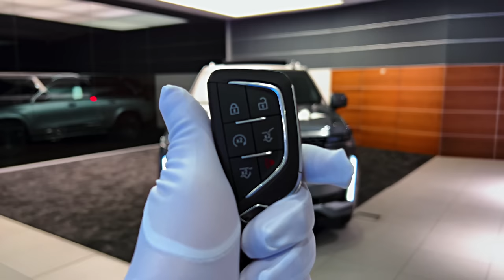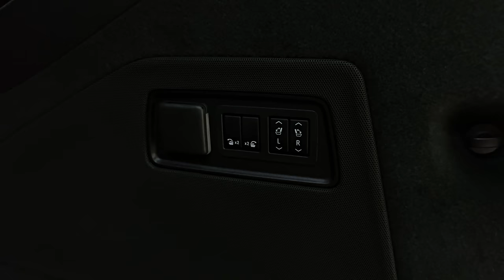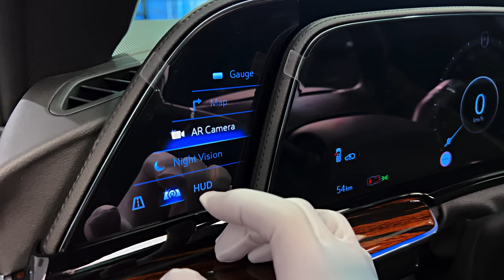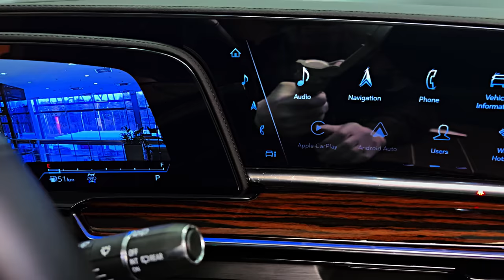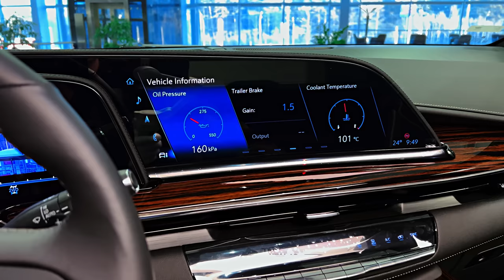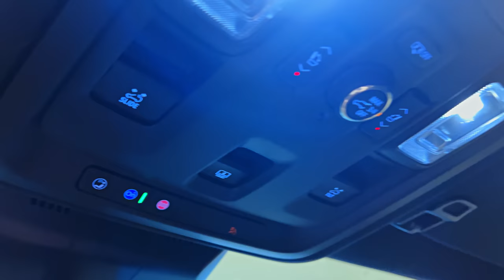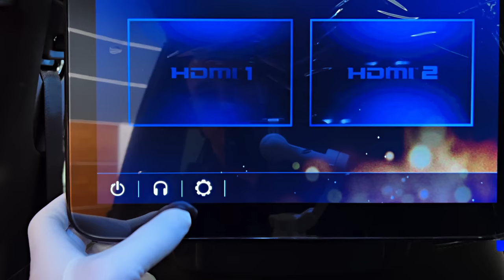Cadillac Escalade (2023) - Legendary American Luxury SUV!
Thanks: Olimp Avto

    Highs Luxe interior, high-tech features abound, the debut of the hot-rod V-series variant.
    Lows Outrageously priced high-end models, gas-guzzling V-8 powertrains, similarly priced rivals offer more badge envy.
    Verdict The Escalade is the modern American luxury vehicle writ huge.

Overview

The Cadillac Escalade has long served as the brand’s flagship, its huge size and aggressive looks broadcasting its extroverted, red-blooded American take on luxury. Despite being based on the same underpinnings as the Chevy Tahoe and Suburban and the GMC Yukon, the Escalade makes a solid case as a competitor to other large luxury SUVs like the Lincoln Navigator, Jeep Grand Wagoneer, and Mercedes-Benz GLS-class. That’s because the big Caddy features the brand’s most advanced technology and most luxurious features. Its cabin is lined with wood, leather, designer fabrics, and satin-finished metals. A large, curved display sweeps across the dashboard, serving as both a gauge cluster and an infotainment center. A host of driver-assistance features are available, including Cadillac’s excellent Super Cruise system, which combines adaptive cruise control with a hands-free driving mode. Buyers can choose from a strong 6.2-liter gasoline V-8 or a diesel-powered inline-six, and this year Cadillac adds a wild high-performance V-series model with mega horsepower to the Escalade lineup. Time will tell if the new hi-po Escalade is an elephant that can dance, but given the brilliant athleticism of Cadillac’s recent Blackwing-powered sedans, color us hopeful.

This year marks the birth of the first V-series Escalade. The high-performance Escalade V is likely to be powered by a 682-hp version of the supercharged 6.2-liter V-8 engine borrowed from the 10Best award-winning CT5-V Blackwing sedan. It also rocks a menacing, blacked-out exterior appearance. The V model comes standard with all-wheel drive and sports six-piston Brembo performance brakes with red-painted calipers. The Escalade’s air suspension has been retuned to enhance handling in the V model. The Escalade V will go on sale in the summer of 2022 and will sit atop the Cadillac lineup with a $149,990 starting price.
Luxury: $82,690
Premium Luxury: $91,490
Sport: $94,490
Premium Luxury Platinum: $108,990
Sport Platinum: $108,990
V-Series: $152,590

To deck out the Escalade with its best features, go for the Premium Luxury Platinum trim. It adds semi-aniline leather, 16-way power-adjustable front seats with massage, soft-close doors, and an AKG audio system with 36 speakers. It also comes standard with a self-parking feature, a head-up display, and adaptive cruise control. For performance fireworks, of course, there’s a one-letter answer: V.

Cadillac's biggest SUV is powered by a standard 6.2-liter V-8 engine that makes 420 horsepower and can deactivate half of its cylinders when cruising to save fuel; a 3.0-liter diesel inline-six is also available. A 10-speed automatic transmission is standard with both engines, and buyers can choose from rear- or all-wheel-drive setups. As with its siblings, the current-generation Chevrolet Tahoe and Suburban and GMC Yukon, the Escalade rides on an independent rear suspension that provides additional third-row legroom, which was compromised in the previous solid rear-axle model. Higher-end trims also offer an air suspension with adaptive dampers. At our test track, the long-wheelbase Escalade ESV with the V-8 engine sprinted to 60 mph in just 5.9 seconds. The 277-hp diesel engine doesn’t deliver nearly the straight-line performance of the standard V-8, but for some buyers that compromise is worth the improved fuel economy and punchy 460 lb-ft of low-end torque. For those Escalade fans with a need for speed, only the V will do. It’s powered by a beastly supercharged 6.2-liter V-8 making 682 horsepower, which proved to be enough power to blast the big SUV to 60 mph in just 4.3 seconds at our test track. During our initial test drive, we were impressed with the V-8's power and its baritone burble. The modifications to the SUV's suspension make it handle better than the standard SUV, but the Escalade still doesn't feel as nimble as rivals such as the Mercedes-AMG GLS63 or the BMW Alpina XB7.